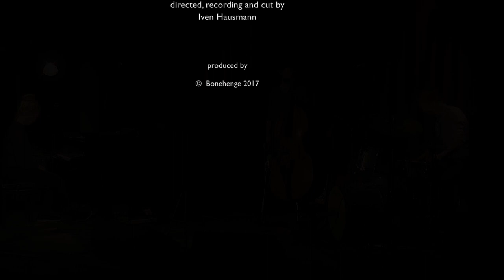Julia Kadel Trio - live at Jazz Units Berlin 2016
Julia Kadel - piano
Karl-Erik Enkelmann - bass
Steffen Roth - drums

rec. live at live at Jazz Units Berlin 2016 Dec 07